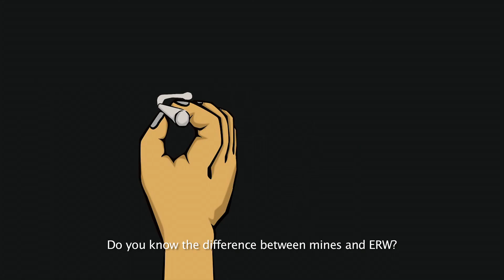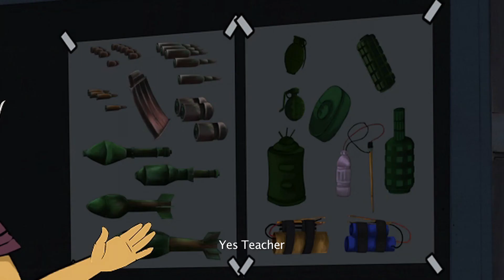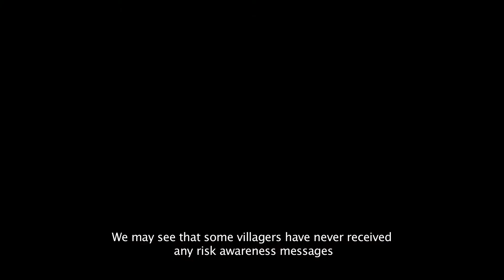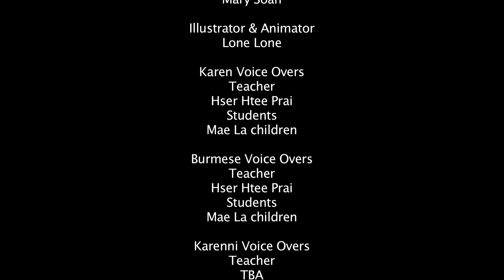HI & FAF HIDDEN DANGER Burmese (English Sub) MINE RISK EDUCATION V1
As part of Humanity & Inclusion (HI) Mine/Explosive Ordnance Risk Education programme, our FilmAid Foundation refugee team worked together with HI team to produce this animation film in Burmese language on important life saving mine risk education. Comments can be sent privately through the comment option if you have any questions for the HI team.

Funding provided by the UN Refugee Agency (UNHCR) and the United States Government (PRM)